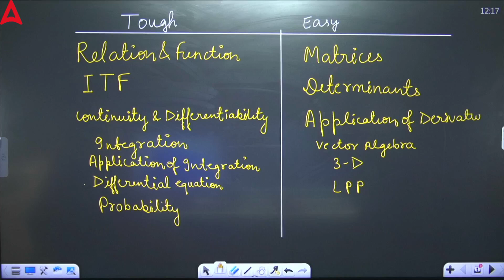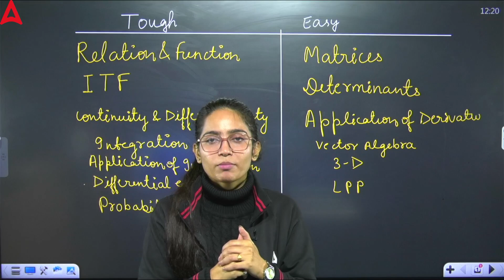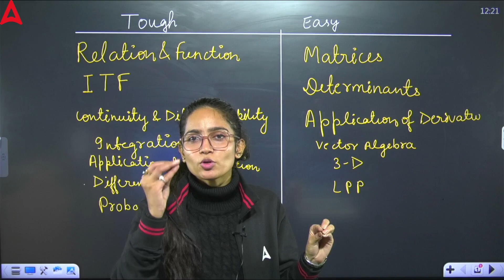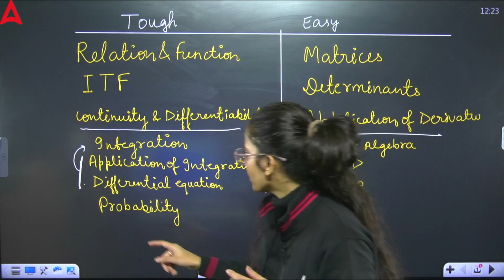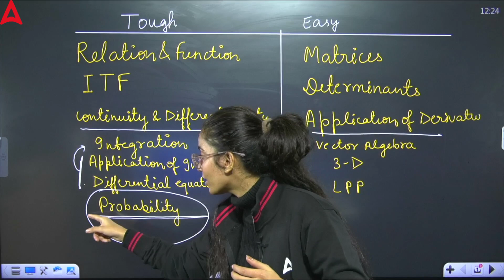Class 12 Maths Easy and Tough Chapters I Easy Chapters in Class 12 I By Anu Ma'am